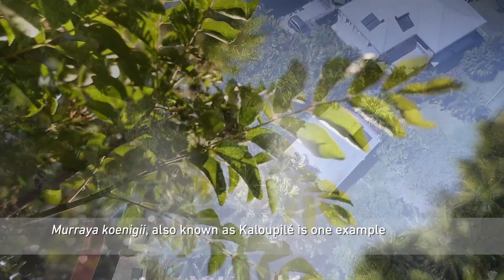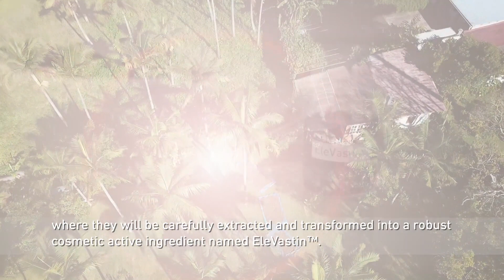Sourcing of Murraya Koenigii, La Reunion Island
Gattefossé is taking you on La Reunion island to discover the Murraya koenigii, the plant which is at the heart of its active ingredient EleVastin™.